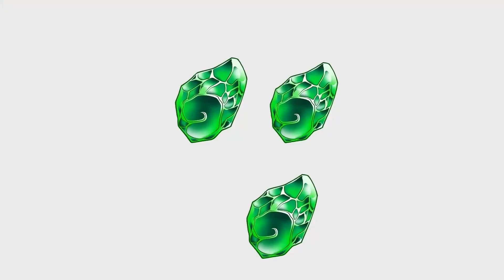SPIDER-MAN BREWING CUTE BABY - BABY FACTORY | Marvel's Spidey and his Amazing Friends Animation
We will have a lot of different funny, comedy videos, challenges about Spider-man Avenger.